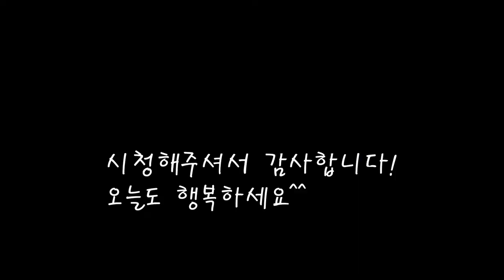매콤 병어 무조림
싱싱한횟감으로 병어를 사왔어요.
일부는 회로먹고 나머지는 조림 으로 얼큰하게 끓였네요.
[병어조림/찌개]

*재료
병어4마리 150gX4
감자 2개X210g
무우 1/2개=500g
물 1컵=500cc
진간장 1컵=100cc
생강 1스푼
마늘 1스푼+1/2
고추가루 3스푼
매실청 15cc
술 15cc
대파 1개=90g

*만드는 법
1.병어를 깨끗히 씻고 손질해준다.
2.감자와 무를 굵게 썰어 냄비바닥에 깔아준다.
3.물을붓고 무와감자를 익혀준다.(10분가량)
4.청양고추와 홍고추,생강,마늘을 넣어준다.
5.고추가루와 매실청을 넣고 맛술과진간장을 섞어 양념장을 만든다.
6.무와 감자를 10분정도 끓인후 병어를 넣고 양념장을 올려준다.
7.물의 양에따라 찌개또는 조림으로 만들수있다.
8.병어가 익으면 대파를 올리고 잠깐 끓이면 완성